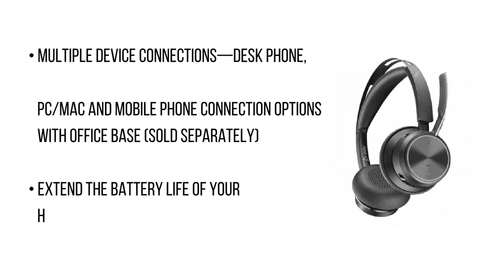POLY VOYAGER 4320 UC,V4320 C USB A,CS,WW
BENEFITS
• Walk-and-talk with ease with up to 50 meters/164 feet of Bluetooth
   wireless range (with included BT700 USB adapter)
• One headset, choose your device—PC/Mac and mobile phone connection
   options with UC versions
• Multiple device connections—desk phone, PC/Mac and mobile phone
  connection options with Office base(sold separately)
• Extend the battery life of your headset by using it corded, with audio over USB mode
• Stay productive with up to a full 24 hours of wireless talk time